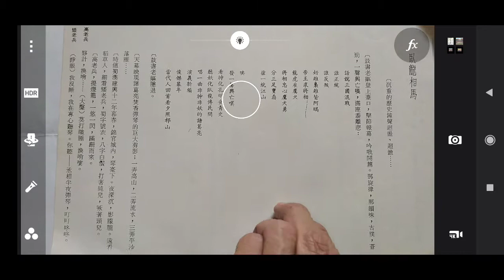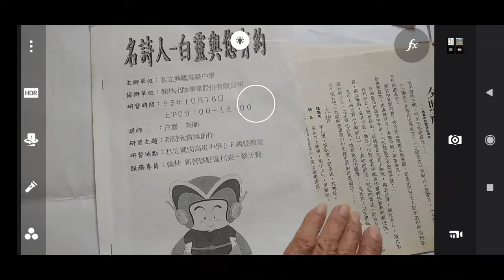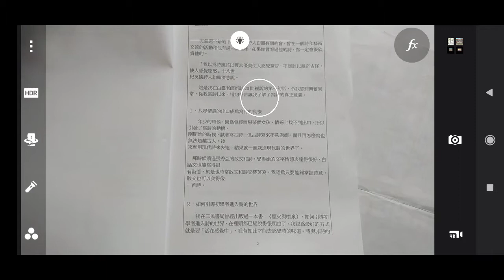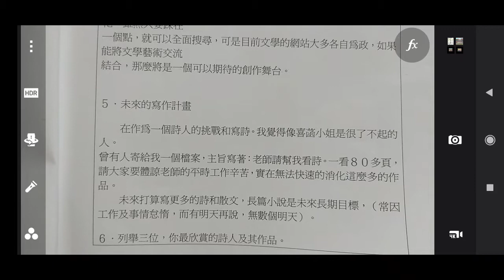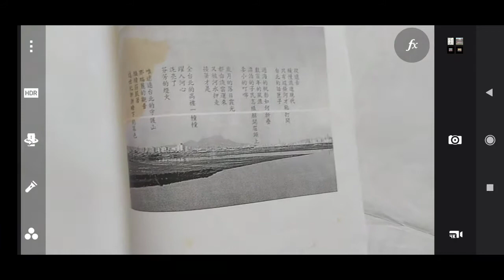魏明倫創作三部曲之2#夕照祁山--諸葛亮與魏延的傳奇，名詩人-白靈與您有約2021-03-19.mp4